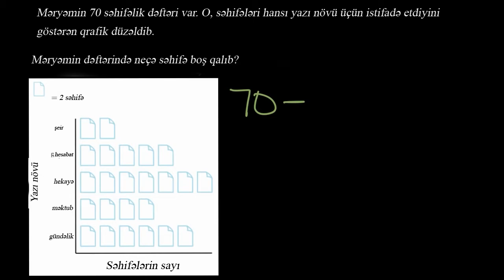Şəkil qrafiklərinin çevrilməsi